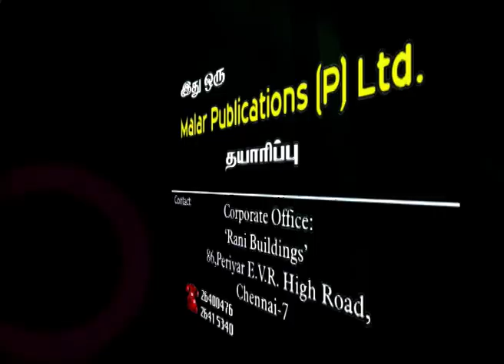கண்ணன் கதையமுதம் பகுதி 31 திருப்புகழ் செல்வர் M. முத்துகிருஷ்ணன்